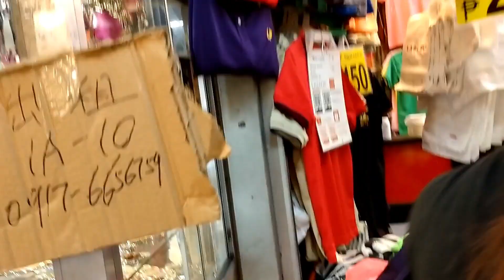MURANG BAGS, SHOES, T-SHIRT, PANTS,GOWN, BARONG AND ACCESSORIES-SAAN MABIBILI?-CHRISTMAS SHOPPING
Hello Friends,

Welcome back to our channel, for this episode Im happy to share with you yung aking naging divisoria haul and shopping.. Grabe ang dami kong nakitang murang pang regalo ngayong Christmas.. Kaya nuod na po baka makatulong po ito.

Hope you enjoy and like this.

Again, Thank you so much for loving me.